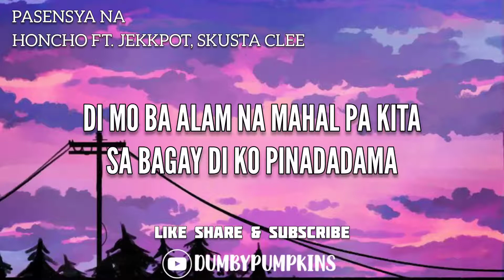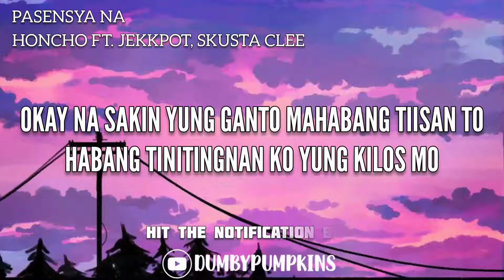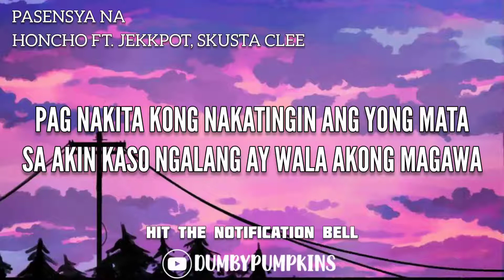Pasensya Na [Lyrics] - Honcho ft. Jekkpot, Skusta Clee